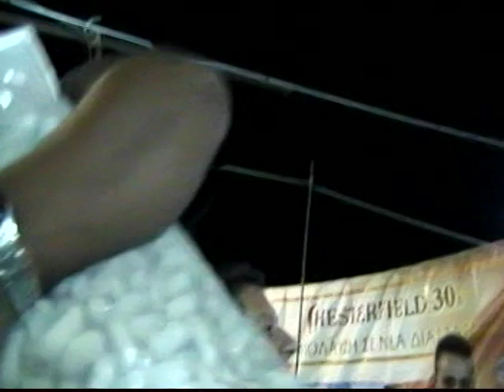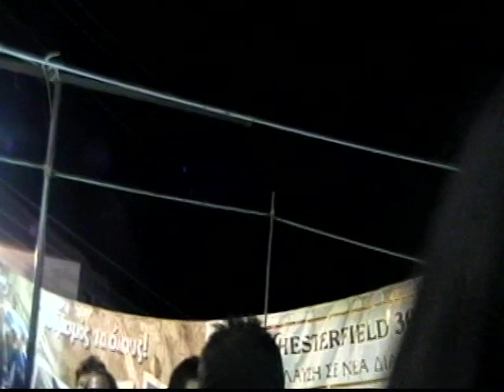Ανάληψη. ΠΥΡΓΑΚΗ Κοτρώτσος Γριβα κωστουλας Σιετος 2011